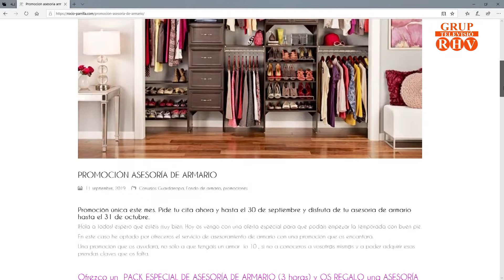La Personal shopper i assessora d’imatge Rocio Parrilla ens dóna consells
L'assessora d'imatge i personal shopper Rocio Parrilla visita el programa "Prop del tu" per a oferir la seua ajuda i així aconseguir entendre la moda com una cosa molt personal, traure's cadascun el millor partit i realitzar un canvi d'imatge que ens ajude a explotar tot el nostre potencial.